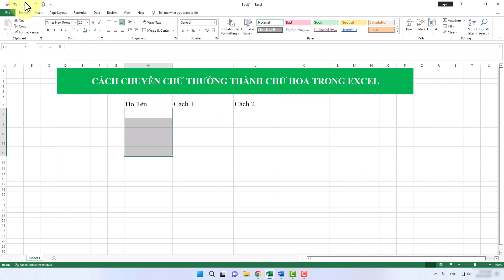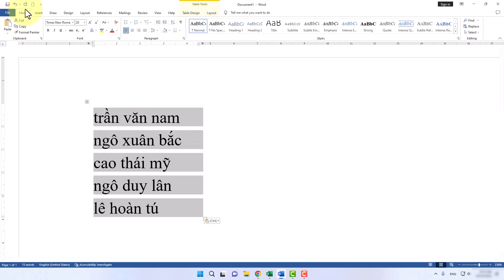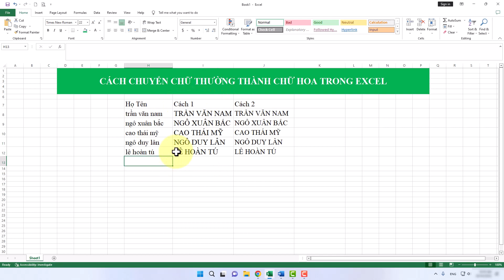Cách Chuyển Chữ Thường Thành Chữ Hoa Trong Excel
Trong video này mình sẽ hướng dẫn cho bạn, Chuyển Chữ Thường Thành Chữ Hoa Trong Excel
▶ Đăng Ký Theo Dõi Kiến thức Tin học
Thực hiện bởi kênh kiến thức tin học